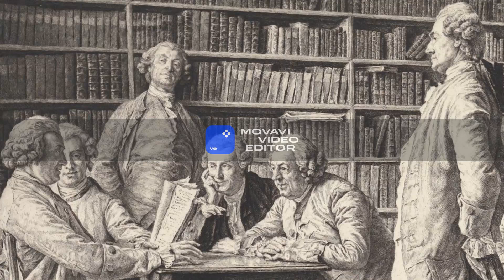La face sombre des philosophes du XVIII siècle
Lien vers mon site internet : renaissancefrancaisescom.wordpress.com